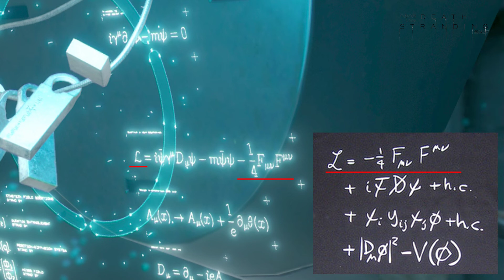【第042夜】ハカハカしながらデス・ストランディング【初見】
PS4版のデス・ストランディングをPS4Proで初見プレイしております。
4K映像でプレイしてますが、収録環境がFHDまでしか対応できませんので
4K映像を2分配して1方は4Kモニタへ、もう1方はFHD（1080p）にダウン
コンバートして収録しております。

～過去のフジマロ実況動画リスト～

・ハカハカしながらゼルダの伝説時系列プレイ初回リスト

◆ハカハカ初見ソウルシリーズ【初見】ハカハカしながらダークソウル実況【HD】
・【初見】ダークソウル実況／騎士と盗賊物語・闇【DLC】
・【初見】ハカハカしながらダークソウル2実況【HD】
・【2周目】ダークソウル２実況／盗賊物語２【初見DLC】
・【初見】ハカハカしながらブラッドボーン実況【FHD】
・【初見】ハカハカしながらブラッドボーン2周目+DLC実況
・【初見】ハカハカしながらダークソウル3実況【FHD】
・【初見】ハカハカしながらダークソウル3実況2周目+DLC

・【剣は折れても】デモンズソウル奴隷兵縛り【心は折れないSD】
・【獣の僕は】デモンズソウル奴隷兵縛り2【奴隷の僕SD】
・【もっと折れてても】ダークソウル亡者縛り【心は折れないHD】
・【みんな折れてても】PS4ダークソウル2折れた直剣縛り【心は折れない】

・【オンライン】デモンズソウル奴隷兵縛り3【ラストファントム】
・【ジェダイ縛り】ソウル・ウォーズ エピソード1 ソウルの覚醒
・【ジェダイ縛り】ソウル・ウォーズ エピソード2 最初のジェダイ
・【ジェダイ縛り】ソウル・ウォーズ エピソード3 シスの逆襲
・【デモンズソウル】メトロイダーズ【火線・飛沫・ナイフ・投擲短刀縛り】
・【静岡引越記念】ハカハカしながらサイレントヒル初見生実況【誕生日記念】
・【初見】ハカハカしながらシェンムーⅠ･Ⅱ実況【DC】
・【初見】ハカハカしながらエースコンバット アサルトホライゾン実況【PS3】
・【初見】ハカハカしながらファイナルファンタジーVIII実況【PS1】
・ハカハカしながらファイナルファンタジーIX初見実況【PS1】
・ハカハカしながらファイナルファンタジーX初見実況【PS2】

・【初見】ハカハカしながらサイコブレイク実況【HD】
・【初見】ハカハカしながらオブリビオン実況【4K→FHD】
・【初見】ハカハカしながらスターウォーズバトルフロントシリーズ実況
・【初見】ハカハカしながらZOMBIちょっとだけ実況【PS4】
・【初見】ハカハカしながら人喰いの大鷲トリコ実況
・【初見】ハカハカしながらメタルウルフカオス実況
・【まれびと】ハカハカしながら仁王 強者の道+DLC
・【初見】ハカハカしながらキングダムカム・デリバランス
・【初見】ハカハカしながらデス・ストランディング

・【PSVR】ハカハカしながらThe Brookhaven Experiment【シューコン】
・【初見】ハカハカしながらエースコンバット7実況【PSVR】

・【布教】ハカハカしながらダンジョンキーパー実況【VGA】
・【紹介】ハカハカしながらヘビーレイン布教【HD】
・【布教】ハカハカしながら戦場のヴァルキュリア【PS4】

・【初見】ハカハカしながら岩尾内キャンプ実況【実録】
・【初見】ハカハカしながらニセコキャンプ実況【実録】

・ダークソウルR侵入マラソンお邪魔します杯2019